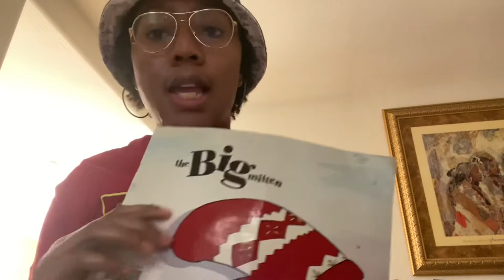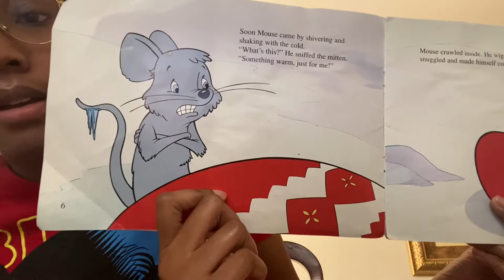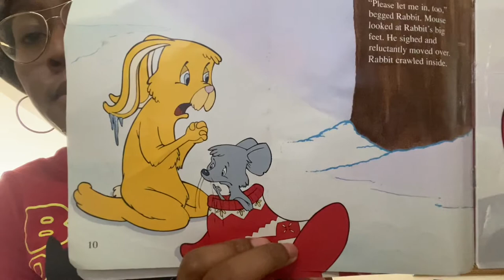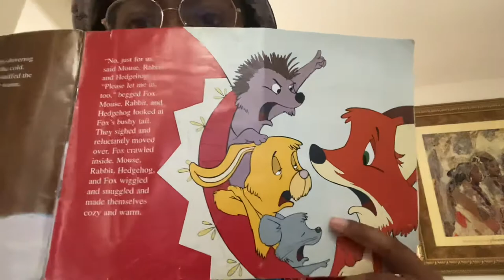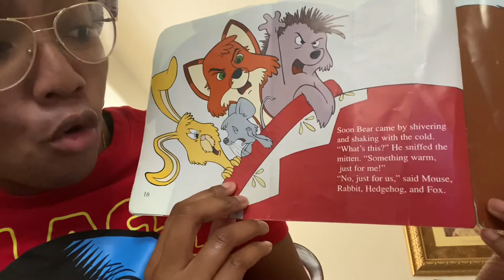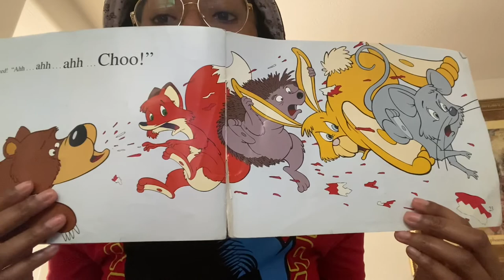The Big Mitten (Read Aloud)